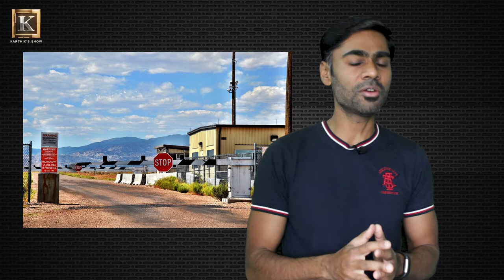Interesting facts about Area 51 in Tamil | Area 51 Mystery explained in Tamil | Karthik's Show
This video explains some interesting facts and mysteries about Area 51 in Tamil.